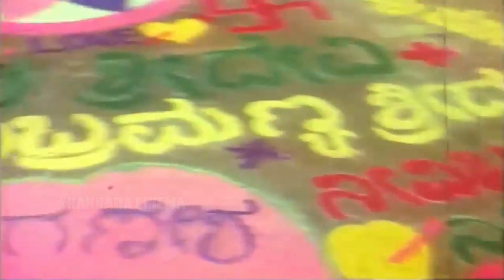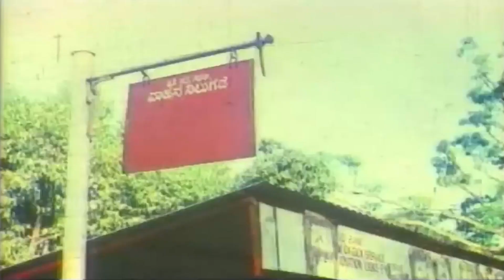Ramesh Bhat Cries Because Of Girl Touching Him || Kannada Movie Scenes || Kannadiga Gold Films || HD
Ganesha Subramanya Kannada Movie Best Scene